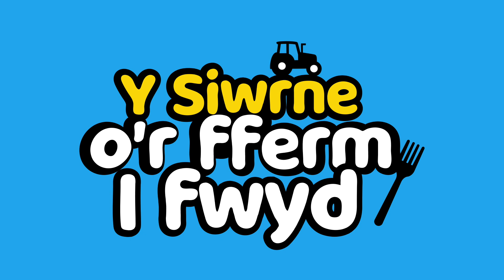Y Siwrne o'r Fferm i Fwyd: 8-11 oed (Cymraeg)